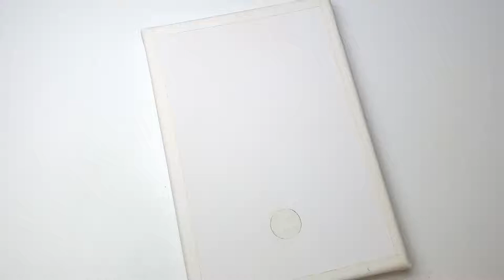Telephone Pole Landscape #1 /Acrylics Painting/Satisfying Video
telephone pole Landscape